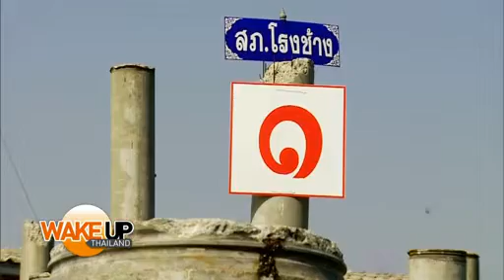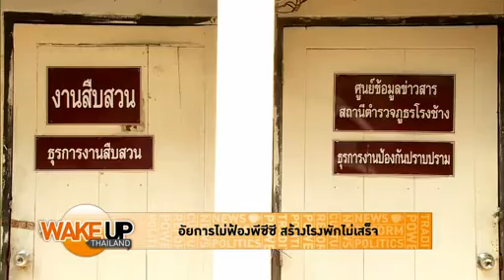Voice TV : อัยการไม่ฟ้อง พีซีซี สร้างโรงพักไม่เสร็จ 15/10/2556